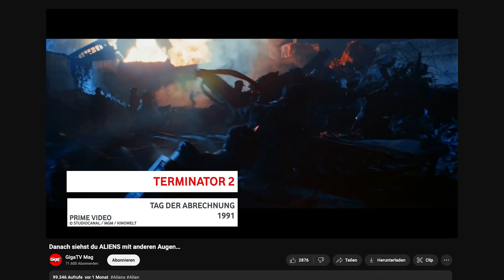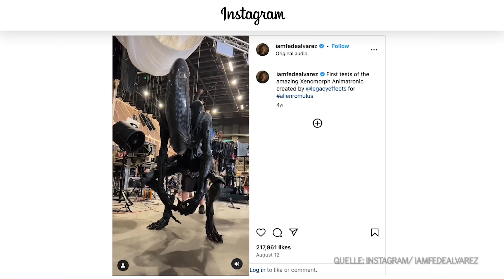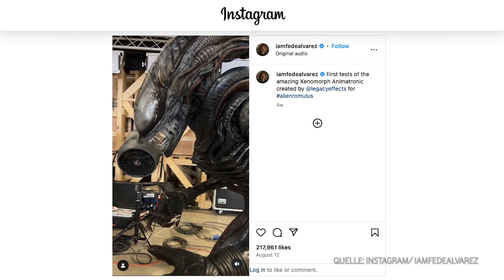Danach siehst du ALIEN: DIE WIEDERGEBURT mit anderen Augen…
Unsere Videoreihe über die genialen Alien-Filme mündet natürlich in ALIEN 4: DIE WIEDERGEBURT - und der ist genialer gemacht als den allermeisten klar ist...

00:00 Der Anfang
03:16 Das Mindset
07:27 Die Macher
10:24 Der Impact
13:39 Die Technik
17:22 Die Moneyshots

Unseren Podcast "Die Quadrataugen" findest Du überall, wo Du Podcasts bekommst.

Im Interview mit ALIEN: ROMULUS-Regisseur Fede Alvarez (Evil Dead) versicherte er Marco, wie sehr er auch ALIEN RESURRECTION liebe - was man im fertigen Film tatsächlich etwas zu deutlich sieht. Der etwas andere Alien-Film von Jean-Pierre Jeunet (Die fabelhafte Welt der Amélie, Delicatessen) erschien 1997 und brachte die totgeglaubte "Ellen Ripley" mehr oder weniger zurück - zusammen mit Sigourney Weaver (Ghostbusters, Avatar), Winona Ryder (Stranger Things, Beetlejuice Beetlejuice) und Ron Perlman (Hellboy).